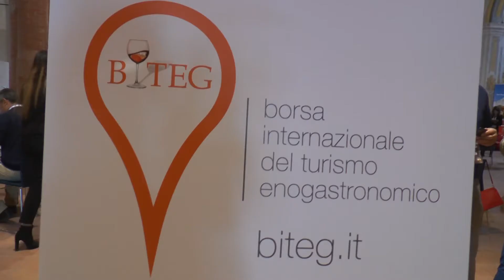Biteg Cuneo - La Wall Street del Turismo Enogastronomico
Interviste video all'organizzatrice Simona Rossotti, al direttore Atl del Cuneese Paolo Bongioanni, a Maria Elena Rossi di DMO Marketing e Patrizia Dalmasso direttrice CNA